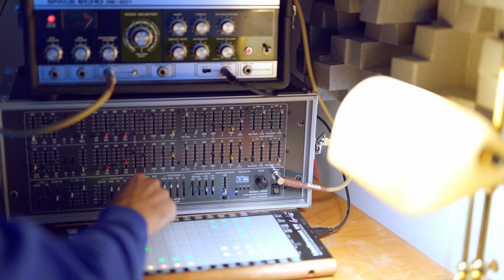Deckards Dream sequencer jam with Space Echo Re 201 and Linnstrument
Analog Synthesizer live jam: Deckards Dream played with Linnstruments amazing Sequencer and recorded through the Spaceecho Re 201 tapedelay.
Will do a series of little ambient and soundscape works like this during the 4th lockdown in Austria in November 2021.